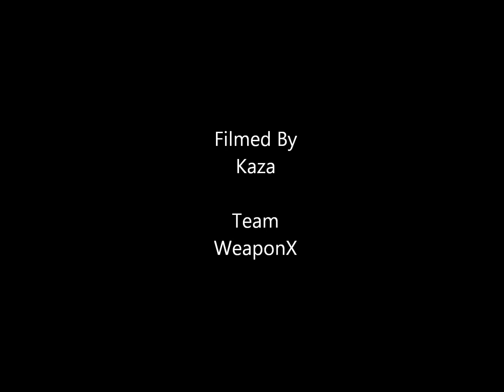Paintball Jan. 6, 2013 Round 3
Playing paintball in the woods with friends